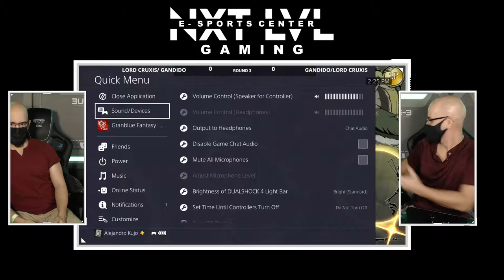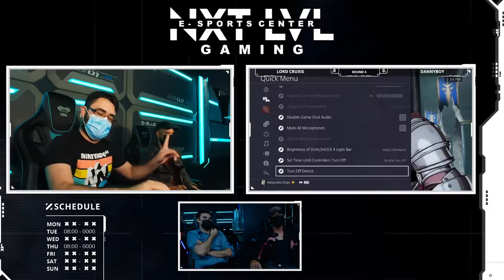11/02/21 MBTL/GBFVS Tournament @ NXT LVL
Timestamps still a work in progress